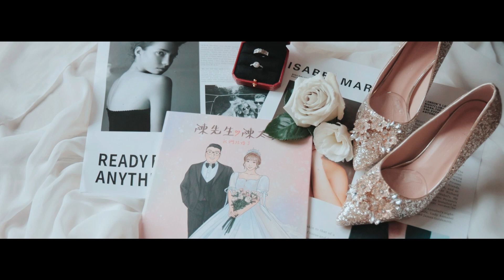[婚禮錄影] 桃園皇家薇庭 Brian & Nemo 訂婚/結婚/證婚/宴客/快剪快播SDE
👉官方Line: @nickstudio2021
👉WeChat: tkdcc99